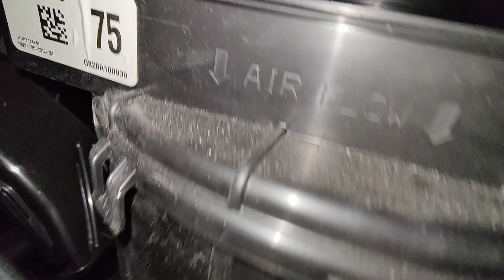Customer states my blower motor doesn't work on any speed. Here's a trick I like to use In a pinch.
The Offroading Mechanic amazon store